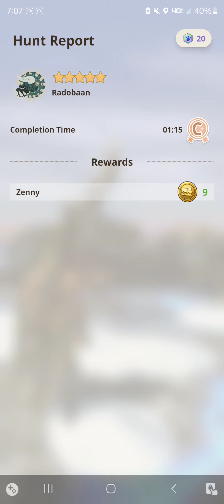Monster Hunter Now Gameplay Rado Bowgun